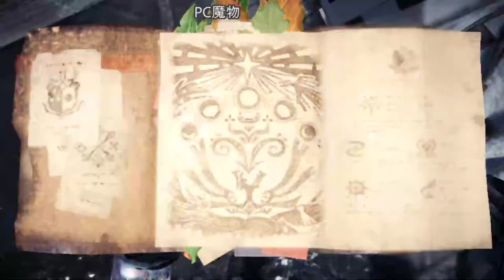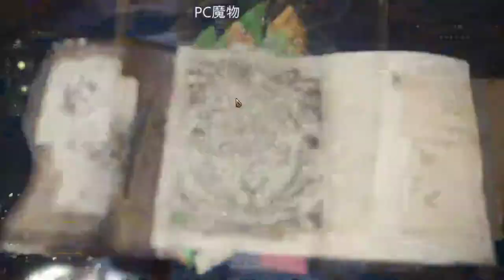【繁星】MHWI 魔物獵人冰原 下午 2020 2 20 【1】